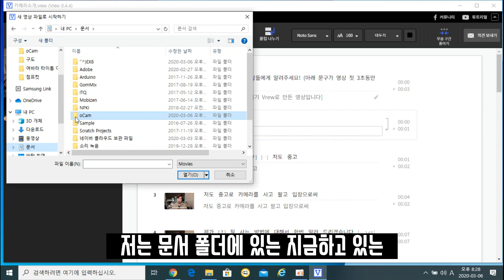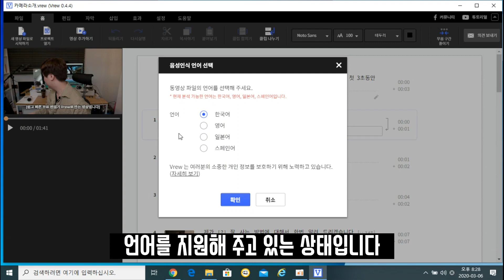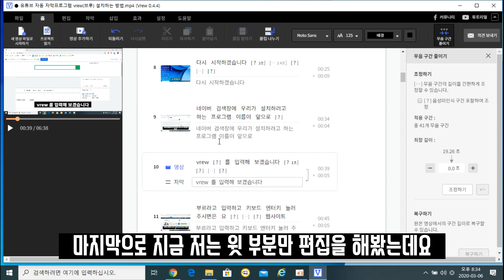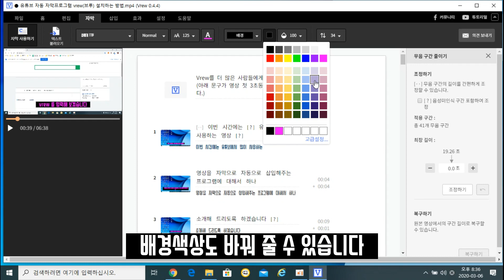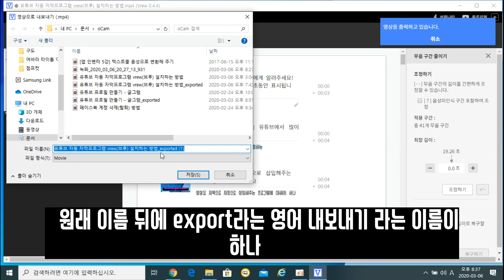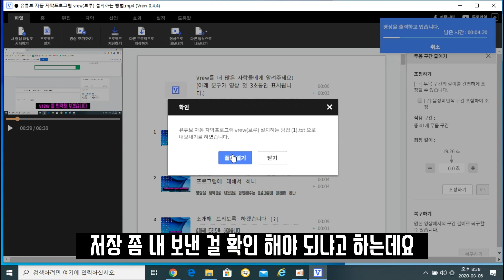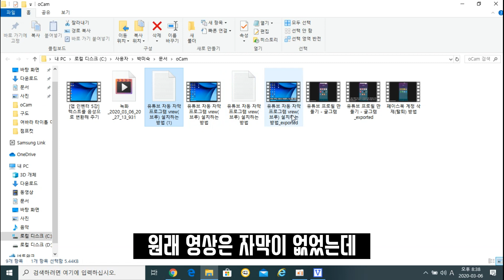동영상 자막 넣기 프로그램 - vrew(브루) 사용법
영상에 음성을 추출해서 자동으로 자막을 넣는 Vrew 프로그램 사용법
영상입니다.
1. 영상 불러오기
2. 영상에 자막넣기
3. 자막내용 수정하기 /합치기 /분리하기
4. 결과 내보내기